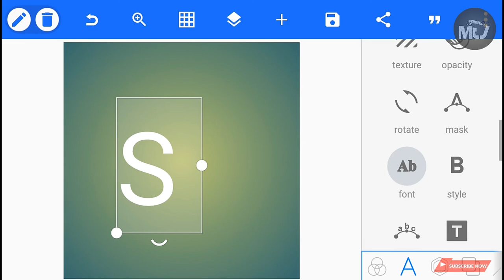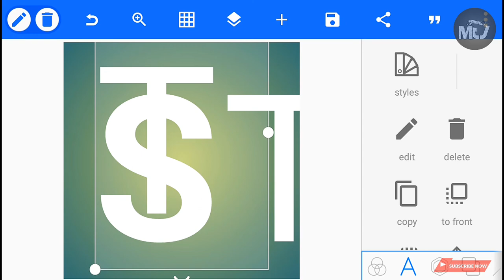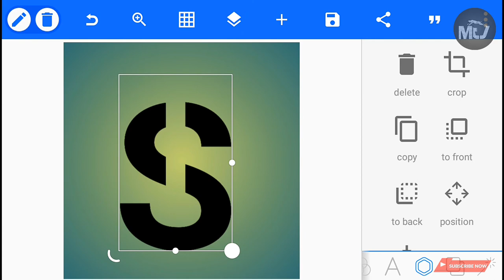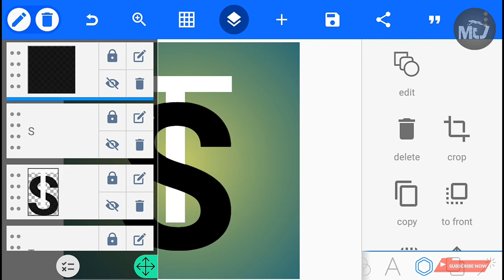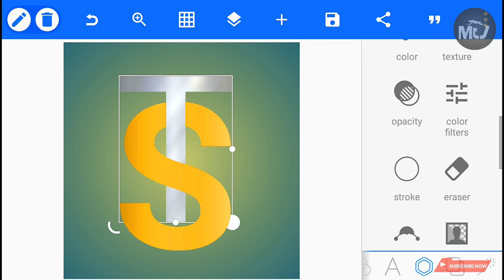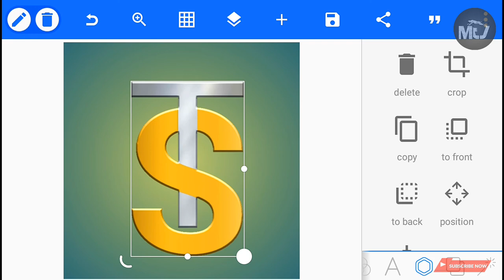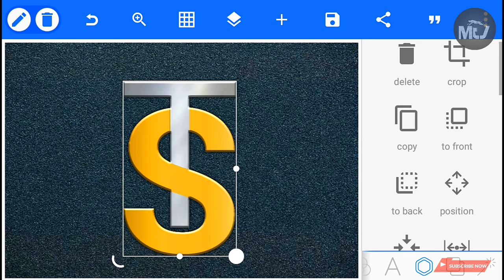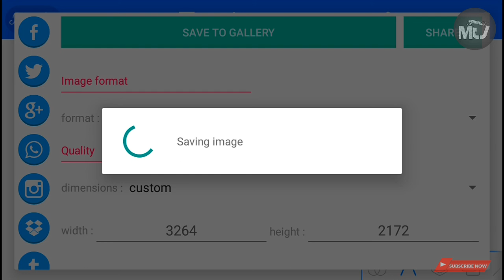ST | Logo Design | Full tutorial | Pixellab फोन में logo कैसे बनाते है यह वीडियो देखो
VIDEO TITLE - ST | Logo Design | Full tutorial | Pixellab फोन में logo कैसे बनाते है यह वीडियो देखो |